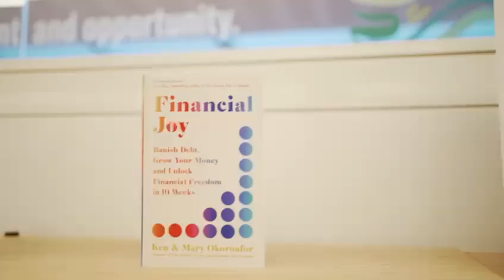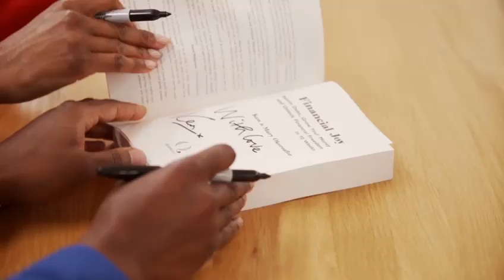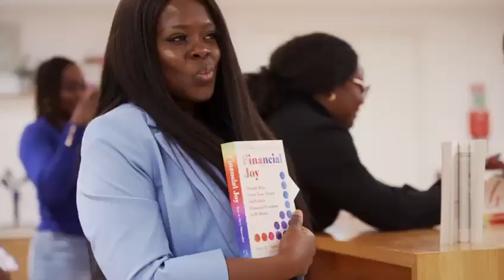We Made History As Sunday Times Bestsellers. Enjoy the Financial Joy book launch ❤️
Highlight video of the Financial Joy book launch. We made history as a couple becoming Sunday Times Bestsellers 😍😍.

The energy and community vibe that night was SO beautiful.

Every time we've watched this video, it reminds us of the importance of never giving up on your dreams and life's vision.

Glory to God, and may this only be the beginning 🙏🏾🙏🏾

Financial Joy is for everybody, and it's our life's work to make it a reality for everyone.

Our Sunday Times Bestseller, Financial Joy 📕, is available to order

We won't be here without YOU ❤️❤️❤️❤️

Special thanks to our family, friends, and incredible community.

Super thanks to our publisher, Quercus Books, and our incredible team.

Huge love to our incredible host, Emma Pears.

Huge thanks to Garry Carbon for Photography and Video by worl mag.

Huge thanks to our caterer Folake Ovia (Choice Menu), bakers, decorators, etc.

Love from Mary and I 😊

Happy Friday ✨️

🟢 Follow for more. Financial Joy 📕 is a life-changing 10-week plan to help you Banish Debt, Grow Your Money and Unlock Financial Freedom 💛